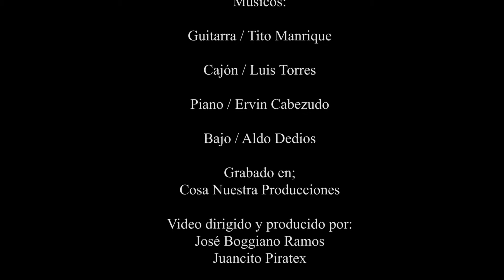UN INTENTO MÁS Tito Manrique Producciones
Un Intento Mas
autores, Alejandro Lara y Tito Manrique
Canta, Eduardo del Peru
Grabado en Estudios Ad producciones
mezcla y mas ter Amadeo Gaviria
Video Edic, Jose Boggiano